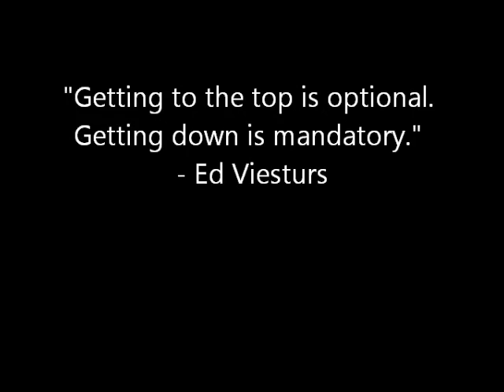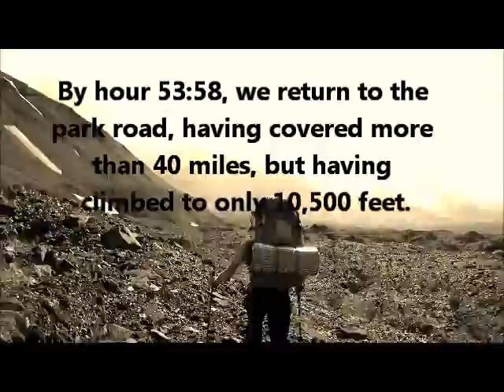Mt Mather, Alaska, 2014 Speed Attempt